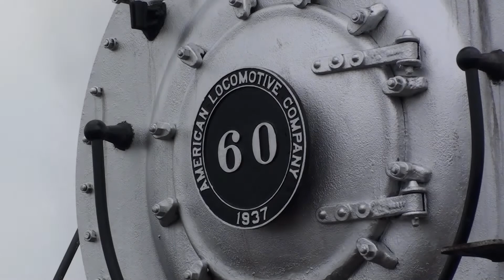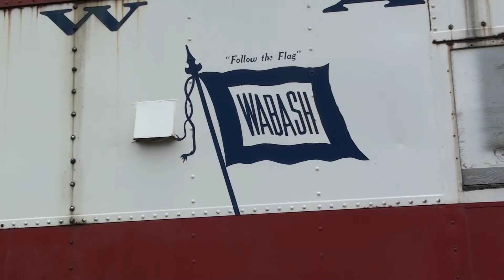National Train Day 2013 on the Black River and Western Railroad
National Train day is a day across the United States where railroads and railroading is celebrated, and the Black River and Western Railroad in Ringoes, NJ certainly had quite a celebration! In addition to a consist of equipment on display at the Flemington NJ station, the railroad was running tests on BR&W 2-8-0 #60, which has been painted in her orginal Great Western paint scheme for an upcoming Lerro Productions photo charter. We'll watch as the display train leaves Ringoes, and then watch as #60 makes her first test run to from Ringoes to Flemington and return. After that, her crew made one more test run to Flemington, where they then hooked onto the display train and brought it back to Ringoes. Enjoy, and Happy National Train Day!